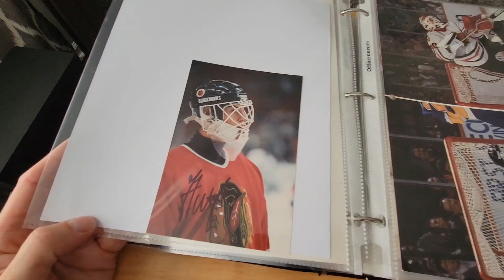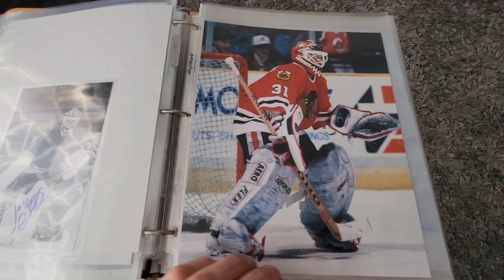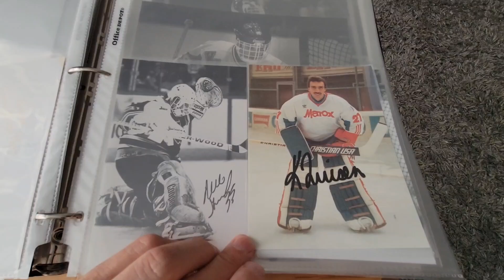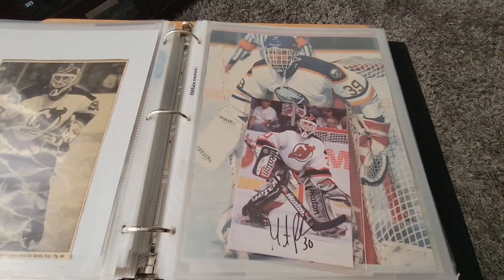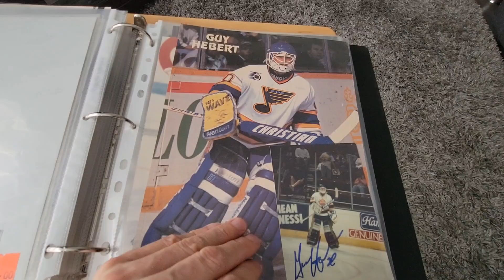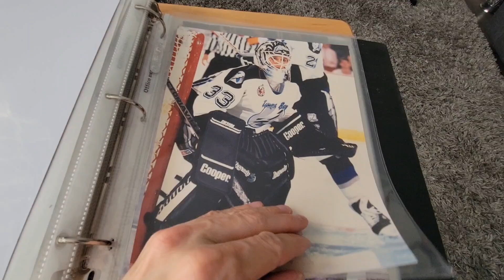Going through my goalie photographs